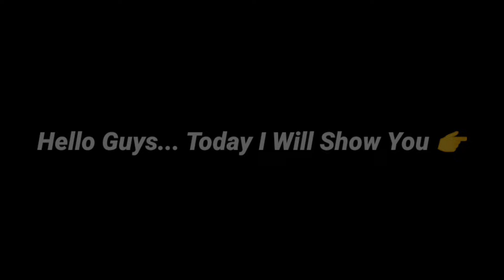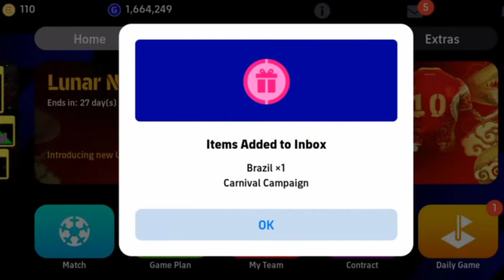What Is Coming Tomorrow and Thursday In eFootball 2024 Mobile | New Club Selection and Epic Packs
What Is Coming Tomorrow and Thursday In eFootball 2024 Mobile | New Club Selections and Epic Packs | What Is Coming Tomorrow and Thursday | eFootball 2024 Mobile

How to get event condition in pes,how to set event condition in efootball 2023,tomorrow efootball 2023 update malaylam,best jersey pes 2023 mobile new update,best mobile football games 2023,efootball 2023 event condition problem,pes 2023 event condition malaylam,what is coming on monday in pes21,best speed players in pes 2023,best beginning in efootball 2023,efootball mobile attacking tips,efootball 2023 event condition

Attacking tips efootball 2023 mobile,efootball 2023 pack opening,how to get event condition in pes,efootball 2023 pack opening malaylam,complete objectives efootball 2023,passing tips efootball 2023 mobile,efootball 2023 event condition problem